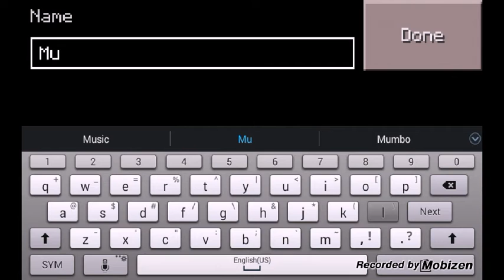Minecraft PE: Multiplayer Survival Ep. 1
This is a new series I'm starting. Hope you guys like it!